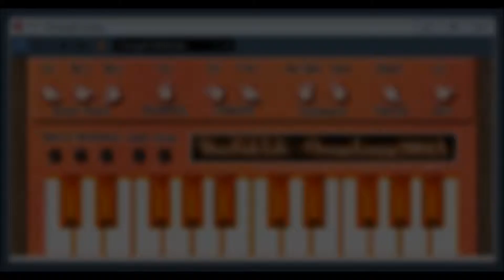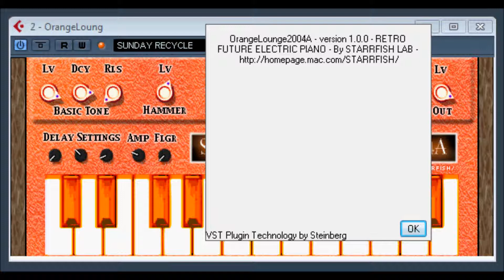Orange Lounge 2004 StarrFish Lab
Orange  Lounge 2004 StarrFish Lab  / moog cook book
(DISCONTINUED)
starrfish collection by starrfish lab [Win, vst] - #2164 INST, Chip/LoTec